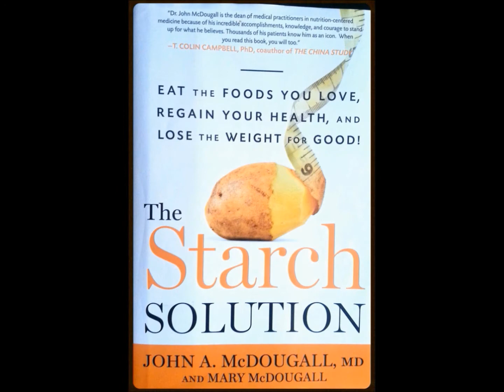HOW I SELECT A TRACK RELAY TEAM